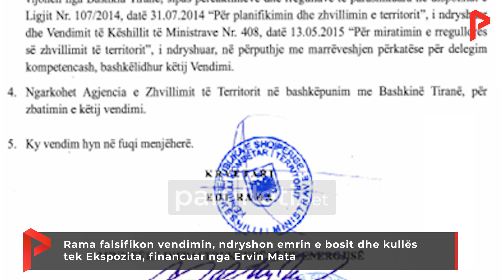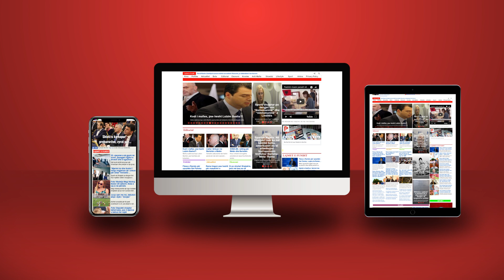Rama falsifikon vendimin, ndryshon emrin e bosit dhe kullës tek Ekspozita, financuar nga Ervin Mata